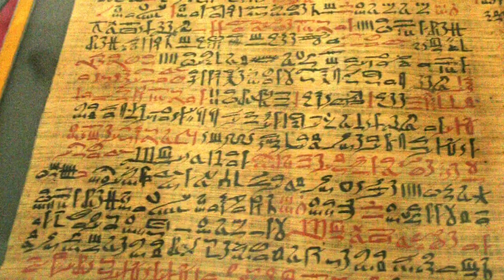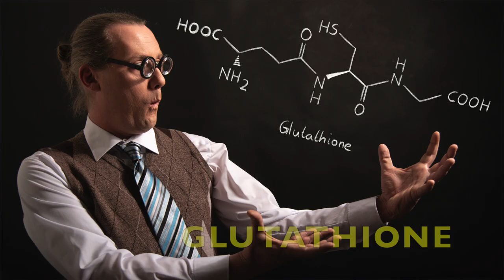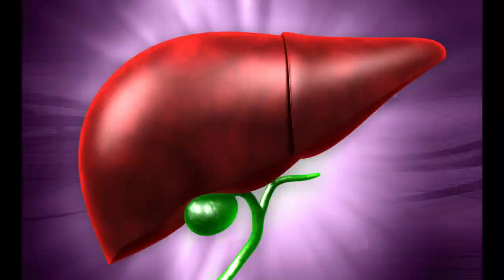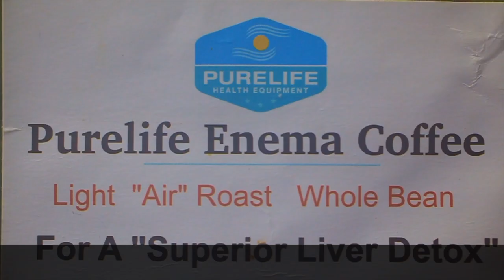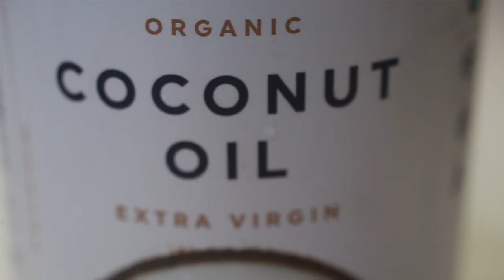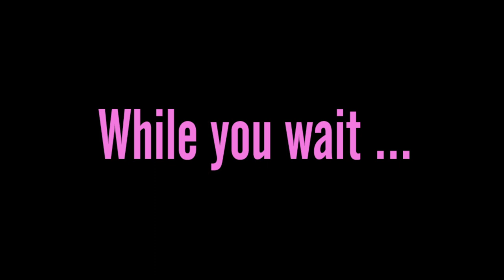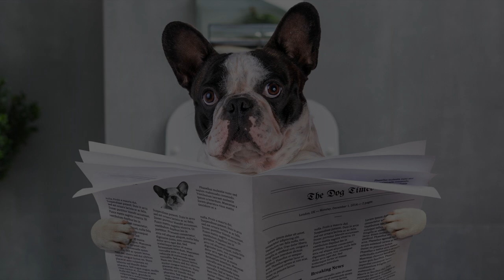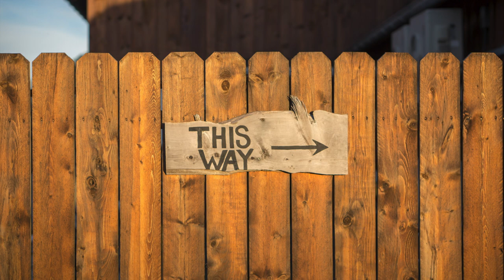COFFEE ENEMAS | Ultimate Guide | How to do a Coffee Enema at Home | Step by Step Detox at Home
Coffee enemas are an amazing tool for helping the body detox! Great for radiant skin, constipation, headaches, inflammation, bloating, hormone balance, good mood, better sleep and even just for keeping a youthful clean blood supply thorough your body! Look no further, this is the Ultimate Guide to Coffee Enemas. The History, the why, when, how and much more!

TimeStamps:
0:00 Intro
1:23 A bit of relevant History
2:04 Gerson Therapy and Coffee Enemas
2:20 Coffee Enemas BENEFITS
4:16 When is Indicated to do Coffee Enemas
5:20 How often to do Coffee Enemas
7:01 How to prepare the Enema / INSTRUCTIONS
14:16 Best time to do a Coffee Enemas / Special recommendations
14:34 Cheering you up! :)

REMINDER:

Keep hydrated before and after Coffee Enemas. Replenish electrolytes naturally. You can do that by drinking Coconut water, veggie broth, or green juices.

Always check with your primary care physician or licensed professional before attempting a coffee enema. If you have a chronic disease or cancer and are considering the Gerson Therapy, please find and work with a Gerson Practitioner to receive a personalized protocol and ongoing case management.

PureLife Enema Coffee

Sending warm vibes from Hawai'i wherever you are.

Aloha! 💕,

On the Big Island of Hawaii?

I'm Mādhava (yes, with a emphasis on the first "a")
Yoga Instructor, Massage Therapist, and YouTube creator of Awesome Videos on Health and Harmonious living!

Credit for images used on this video: Photo by British Library, Sincerely Media, 🇸🇮 Janko Ferlič, Kai Oberhäuser, Noora AlHammadi - ALL on Unsplash

All items are purchased with my own money unless stated otherwise and opinions are my own. If I do receive products for free, I will always disclose it and I will still always provide you with my honest opinion.